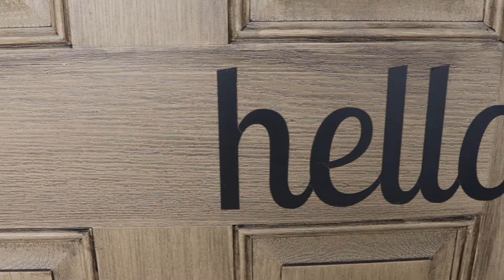EASY FALL PORCH DECOR 2020 | SMALL PORCH IDEAS + CLEAN WITH ME!!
Come and watch how easily I transform my small front porch decor from a Summer Scape to a Crisp Day in Fall! CLEAN WITH ME for Fall 2020, I'M READY!!

Decor for FALL 2020 was hard to come by this year, but I made it out to the stores and found some INEXPENSIVE pieces to dress up my small FRONT porch! A pillow, a wreath, some pumpkins, and a few plants really help this small porch come to life for Fall 2020.

Mums: Local Nursery
Pumpkins and Gourds: Local Nursery
Wreath: Marshall's
Pumpkin Mat: Kirkland's
Throw Pillow: Walmart
Bales of Hay: At Home